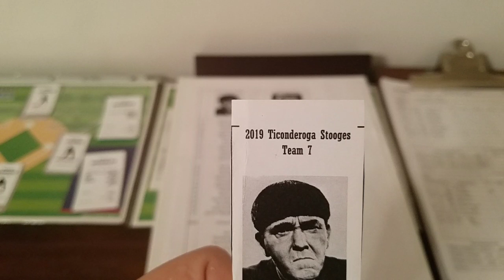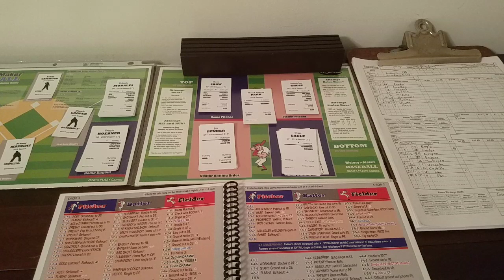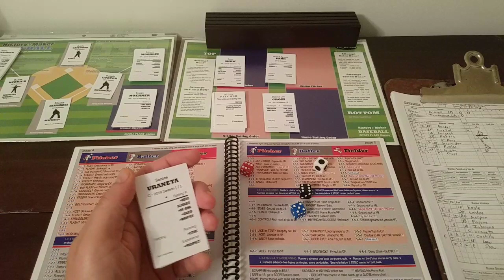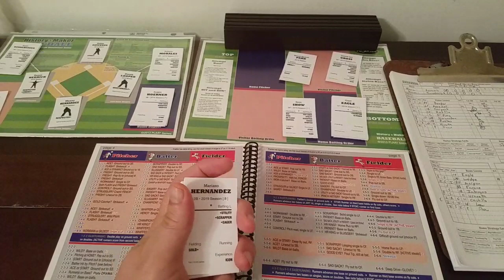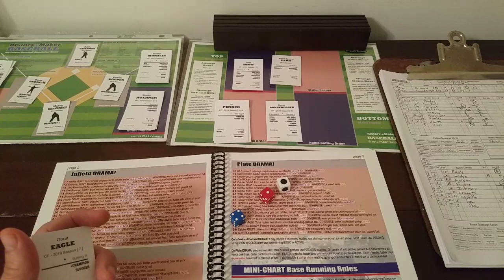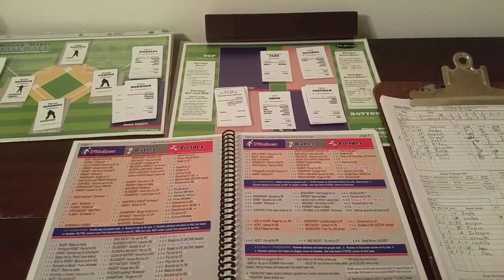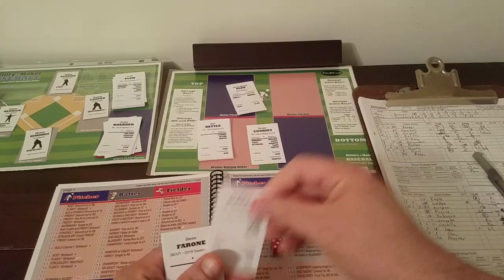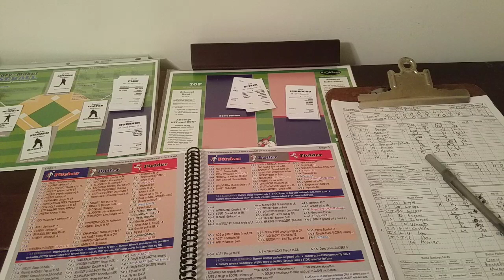History Maker Baseball Ticonderoga Stooges vs Roswell Space Cadets